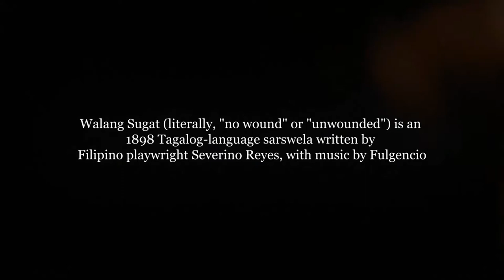Huling Habilin from "Walang Sugat" - Severino Reyes and Fulgencio Tolentino, 1992 edition of Toledo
"Lola Basyang" was a pen name, did you know? The stories were actually written by Filipino playwright Severino Reyes, who is also known as the Father of Tagalog Plays, and of Tagalog Sarsuwelas.

Walang Sugat (literally "no wound") is an 1898 Tagalog-language sarsuwela written by Reyes, with music by Fulgencio Tolentino. Set in the Philippine Revolution of 1896, the sarsuwela combines political themes and a love story.

"Huling Habilin" is sung by Julia, the female protagonist of Walang Sugat. While Tenyong, her love, is away fighting in the revolution, another man (Miguel) tries to win Julia's hand. Distraught, she sings, "Oh Tenyong, niyaring dibdib ... magdumali ka't daluhan, tubusin sa kapanganiban, huwag mo akong bayaang mapasa ibang kandungan..."

Featuring soprano Stefanie Avila-Quintin, Huling Habilin was premiered by UPSO last October 16, 2020 as part of (Re)Connection.